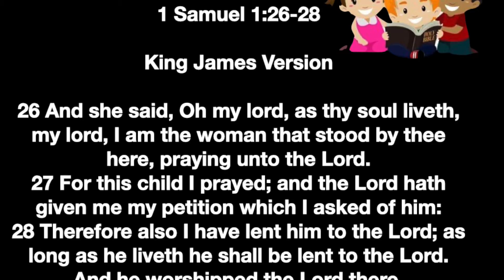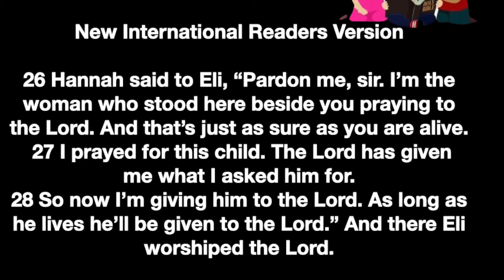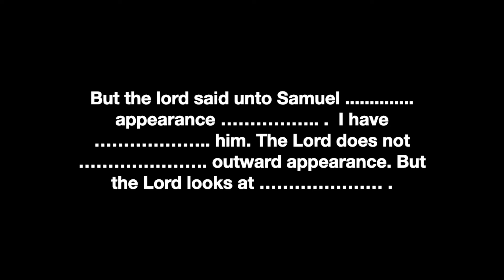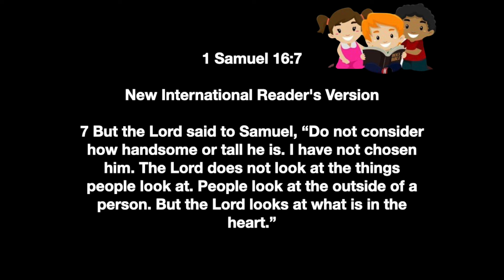1 Samuel 1:26-28 Kids Daily Reading Plan Week 15 Day 1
1 Samuel 1:26-28 Kids Daily Reading Plan

1 Samuel 1:26-28 KJV
26 And she said, Oh my lord, as thy soul liveth, my lord, I am the woman that stood by thee here, praying unto the Lord.
27 For this child I prayed; and the Lord hath given me my petition which I asked of him:
28 Therefore also I have lent him to the Lord; as long as he liveth he shall be lent to the Lord. And he worshipped the Lord there.

1 Samuel 1:26-28 NIRV
26 Hannah said to Eli, “Pardon me, sir. I’m the woman who stood here beside you praying to the Lord. And that’s just as sure as you are alive. 27 I prayed for this child. The Lord has given me what I asked him for. 28 So now I’m giving him to the Lord. As long as he lives he’ll be given to the Lord.” And there Eli worshiped the Lord.

Week 15 Memory Verse 1Samuel 16:7
1 Samuel 16:7 KJV
But the Lord said unto Samuel, Look not on his countenance, or on the height of his stature; because I have refused him: for the Lord seeth not as man seeth; for man looketh on the outward appearance, but the Lord looketh on the heart.

1 Samuel 16:7 NIRV
But the Lord said to Samuel, “Do not consider how handsome or tall he is. I have not chosen him. The Lord does not look at the things people look at. People look at the outside of a person. But the Lord looks at what is in the heart.”